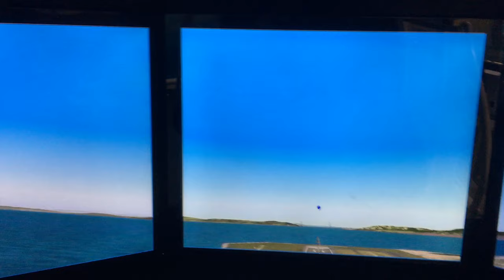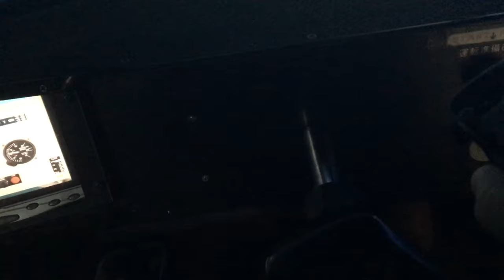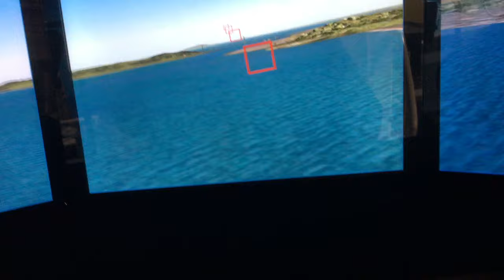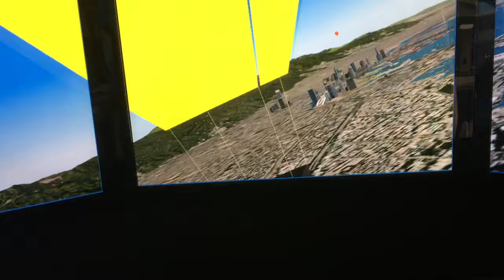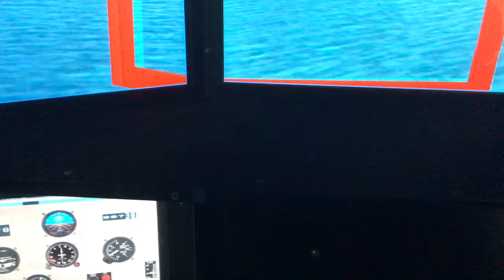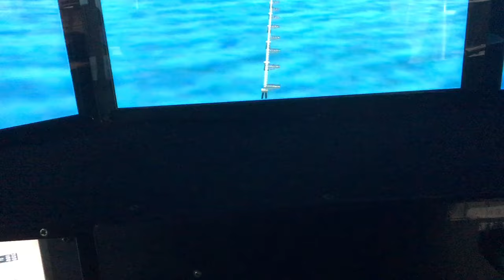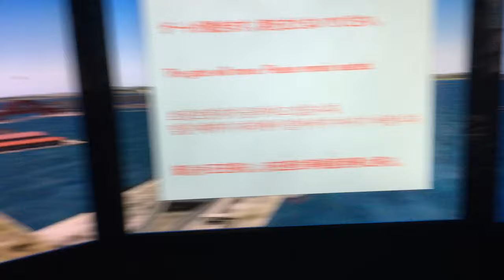神戸空港 私の彼はパイロット カワサキワールド Kawasaki Good Times World